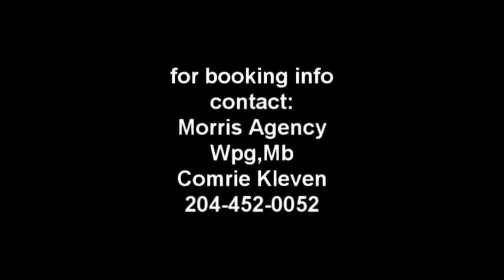jesses girl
HammerBoxx  performing Rick Springfields " Jesse's girl " at Houstons in Brandon manitoba.